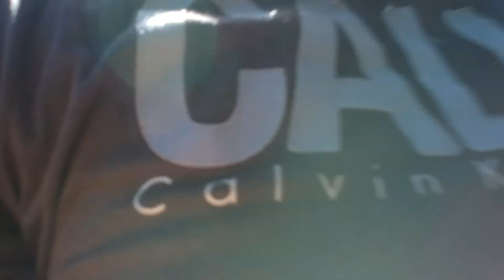Hollywood Hills 2018 shot with Spark